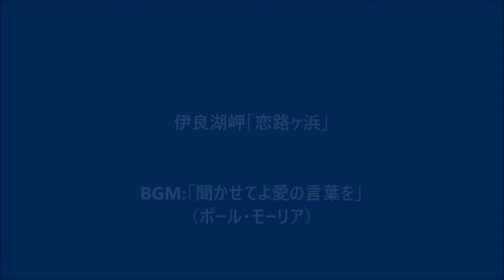伊良湖岬「恋路ヶ浜」：BGM；「聞かせてよ愛の言葉を」（ポール・モーリア）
映像：2018年3月中旬、伊良湖岬「恋路ヶ浜」（愛知県）。菜の花と砂浜、そして打ち寄せる波と砕ける白波に感動しました。